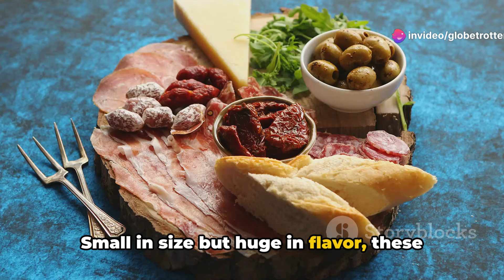The BEST 'THINGS TO DO' In BARCELONA!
Welcome to our guide on the top things to do in Barcelona! 🇪🇸✨ Join us as we explore this vibrant city's best attractions, from the stunning Sagrada Família to the bustling La Rambla. Discover hidden gems, delicious food spots, and cultural experiences that make Barcelona a must-visit destination. Whether you're planning a trip or just dreaming of one, this video has something for everyone. 🌍✈️